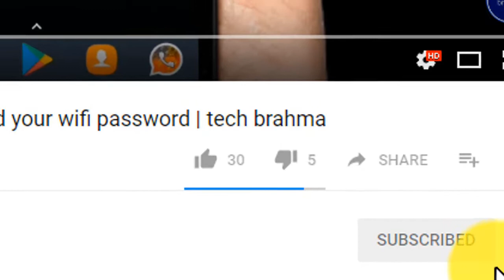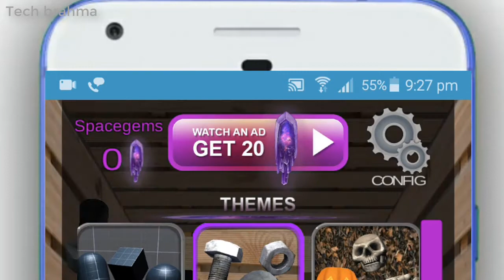3d | Gravity Live Wallpaper | Android 3D Screen Saver | 3d Effect Live Wallpaper | by Tech brahma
3d | Gravity Live Wallpaper | Android 3D Screen Saver | 3d Effect Live Wallpaper | by Tech brahma

Gravity Live Wallpaper is a virtual box containing various set of objects. Shake, turn, move your phone to animate them. They're all affected by the gravity and react to your phone or tablet's orientation. You can even drag them around and mess them all up! Very cool background.

Features;
Lots of themes to unlock
Highly configurable
Frames per second (FPS) setting *(reduce battery consumption)
Double tap to quickly open Theme Selection page *(Can be disabled)
Drag objects so they collide with others and bounce all around *(Can be disabled)
Select the number of each models you want
Change the gravity scale

NOTE;-- All The Images/Pictures Shown In The Video Belongs To The Respected Oweners & Not to Me. I Am Not The Owener Of Any Pictures Showed In The Videos.